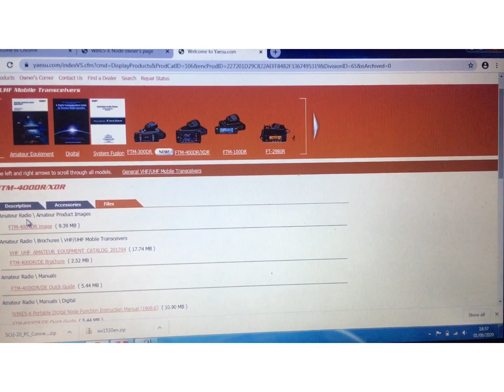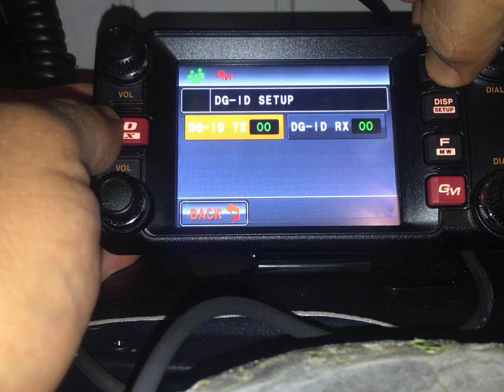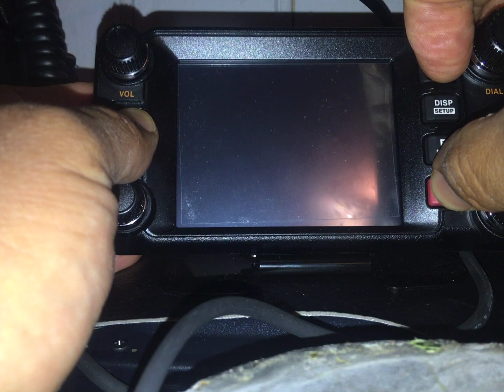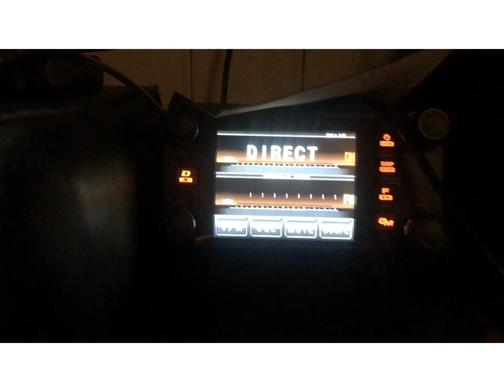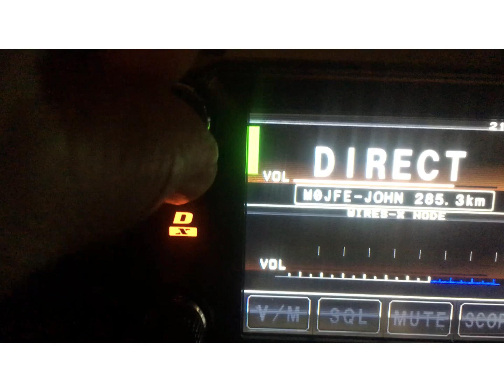Yaesu FTM400- How to install Wires X PDN MODE for PC and transceiver -M0FXB